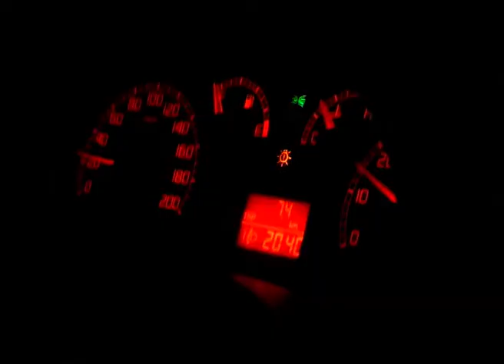Policajci sa dvojnim državljanstvom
Lica koja imaju dvojno državljanstvo mogu biti zaposlena u Ministarstvu unutrašnjih poslova, potvrđeno je nedavnom izmenom Zakona o policiji, a u toku je i izrada pravilnika koji reguliše na kojim mestima lica sa dvojim državljanstvom mogu biti zaposlena. Ovakva odluka, po rečima gradonačelnika Subotice, idu i u korist policije jer je uvek je bolje da su lica koja obavljaju taj posao rođeni u ovom gradu i koji poznaju sredinu.